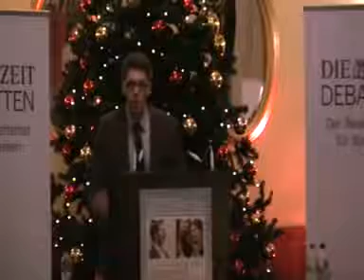2008 Finale Zeitdebatte Potsdam 3. Reg.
Das Thema: Soll an Deutschlands Schulen die 6-Tage-Woche wieder eingeführt werden?

Anmerkung:  Als Verein stehen wir neutral gegenüber dem Thema. Die dargestellten Meinungen der Redner waren zugeloste Positionen und müssen nicht der persönlichen Meinung entsprechen.

Wir danken dem Debattierclub wortgefechte Potsdam für die Bereitstellung der Videos.

Die Debatte hat die Regierung gewonnen.